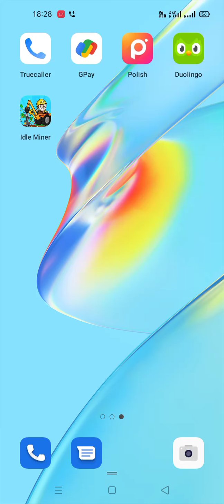November 23, 2021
sorry for the late video idle miner part 5 on my channel watch and injoy the video